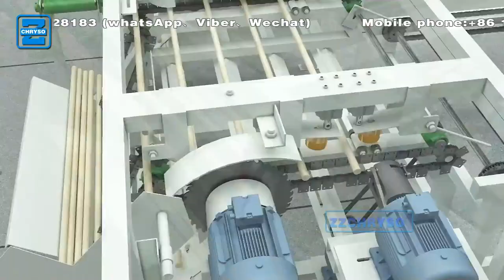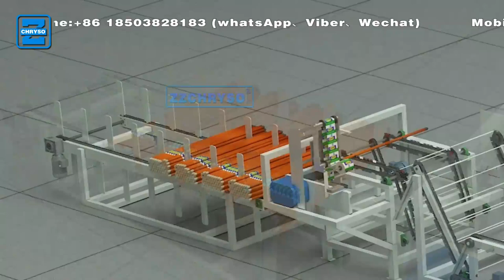Fully Auto Wood broomstick making machine | Mop stick cutting machine | Round rod milling machine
Our broomstick making machine is very high efficient which can produce multi pcs at a time. Our broomstick making machine is suitable for milling square wood, round wood and rectangle wood into a standard round rod. It is an ideal wood round stick machine for making broom handles, shovel bars, mop sticks, furniture, wardrobe rod, etc.

We also can provide whole production line of wooden broom handles for you. Such as, mop stick milling machine, broom handle screw cutting machine, broom handle sanding machine, broomstick pvc coating machine, broom handle cap nailing machine, etc.

Iris Zhao
Zhengzhou Chryso Machinery Co.,Ltd